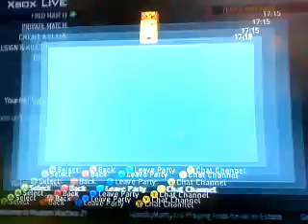2nd Map GB Doubles FEAR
We won they dispute :)